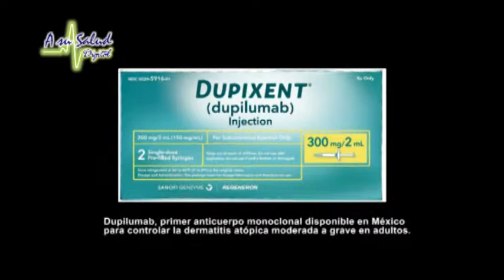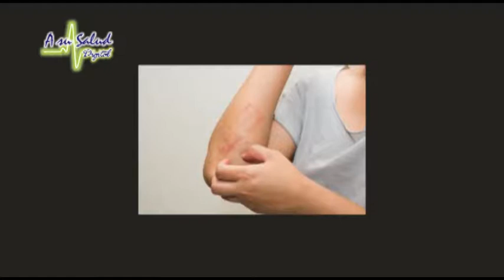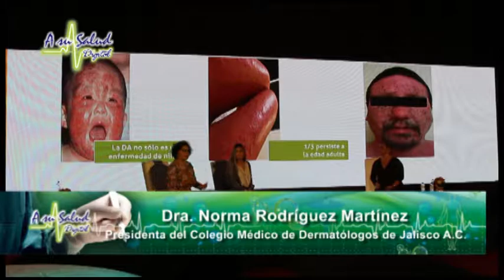Instantáneas Médicas Dupilumab, Sanofi